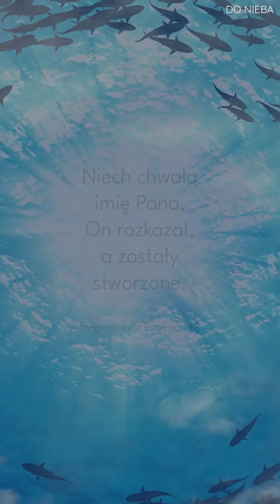❤️ Niezwykła Pochwała Boga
❤️ Niezwykła Pochwała Boga ❤️ Fragment Psalmu 148

Alleluja!
Chwalcie Pana z niebios,
Chwalcie Go na wysokościach.
Chwalcie Go, wszyscy aniołowie Jego,
Chwalcie Go, wszystkie Jego moce.
Chwalcie Go, słońce i księżycu,
Chwalcie Go, wszystkie świetliste gwiazdy.
Chwalcie Go, najwyższe niebiosa i wody, które są ponad niebem.
Niech chwalą imię Pana,
On rozkazał, a zostały stworzone.

Pismo święte, wydawnictwo Św. Pawła.

Niech będzie pochwalony Bóg Ojciec, Jezus Chrystus, Duch Święty oraz Najświętsza Maryja Panna!

🙏🏻 Serdecznie zapraszam do subskrypcji tego kanału oraz do wspólnej modlitwy za siebie, za nasze rodziny, za Kościół i naszą kochaną Ojczyznę. Niech Pan Bóg nam błogosławi i strzeże nas w tych ciężkich czasach!